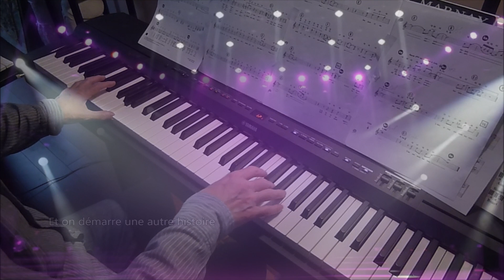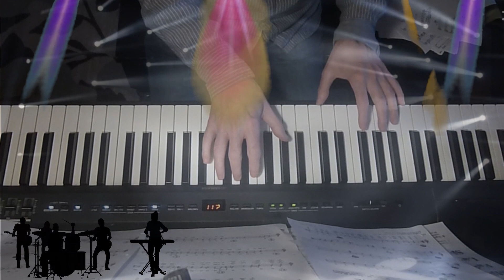Une autre histoire ( Gérard Blanc).🎧 Piano et arrangements: André Caron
Ma nouvelle version au piano du grand succès de 1987 du chanteur français, Gérard Blanc.  Mon site au complet à l'adresse